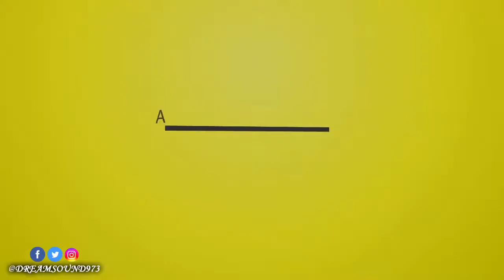Perfect Giddimani - Colin Kaepernick [Civil Rights Riddim]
Perfect Giddimani - Colin Kaepernick [Civil Rights Riddim] (Reggae 2017)